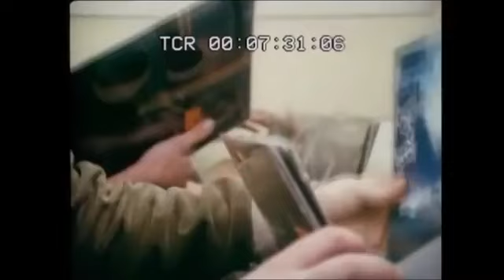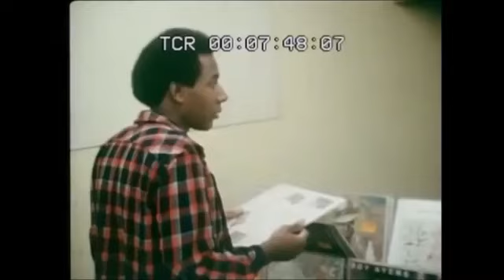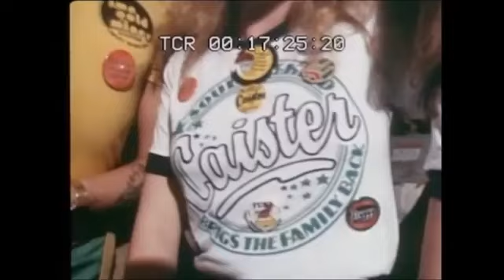History of the Soul Family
Caister Soul Weekenders is THE home of the soul family. People attending Caister are known affectionately as "The Family". 35 years on, it is still the longest running, largest & most popular soul music event in the UK

TO BOOK FOR MAY OR SEPTEMBER Events just click the link for full details & booking info